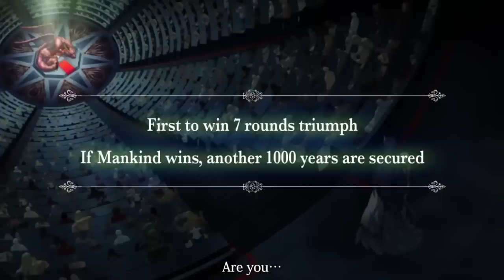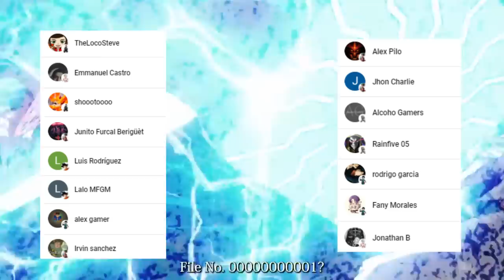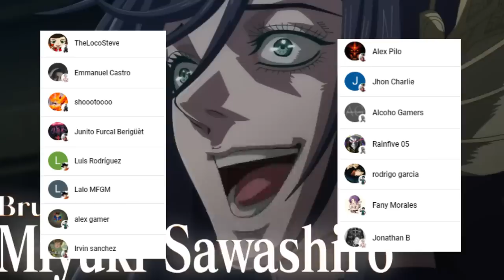APOLO vs LEONIDAS Militar 😱 EL NOVENO Combate del RAGNAROK !! Shuumatsu no Valkyrie 78 SPOILERS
HOLA AMIGOS LES TRAEMOS UN NUEVO VÍDEO ESTA VEZ CON LOS SPOILERS DEL MANGA 78 DE SHUUMATSU NO VALKYRIE, DONDE FINALMENTE SE REVELAN LOS PELEADORES DE LA NOVENA RONDA